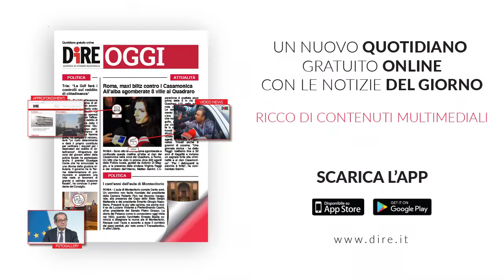Tg Lazio, edizione del 16 marzo 2021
I TITOLI DEL TG LAZIO:

- ROMA, VOLEVANO REALIZZARE DISCARICA A MONTE CARNEVALE: 2 ARRESTI
- COVID, D'AMATO: "SCIOGLIERE PRESTO VERDETTO VACCINO ASTRAZENECA
- GUALTIERI SARÀ CANDIDATO SINDACO PD, ANNUNCIO IN SETTIMANA
- ROMA, REVOCA LICENZA A BAR SAN BASILIO: ERA COVO PREGIUDICATI